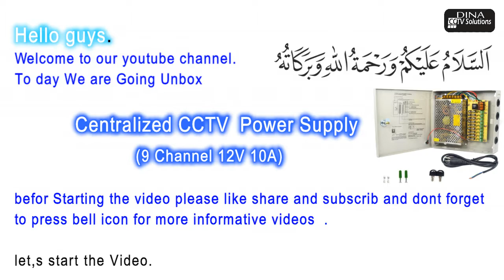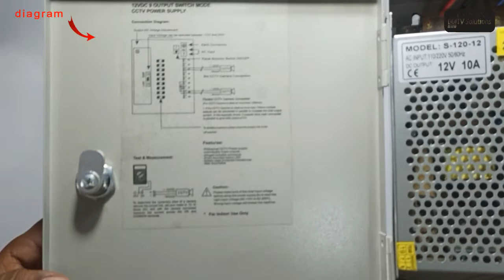Fuse Type Centralized CCTV Power Supply | Uboxing & Review | By Dina CCTV Solutions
Fuse Type Centarlized CCTV Power Supply | Uboxing & Review | By Dina CCTV Solutions

Specification:
Input Voltage:   AC100~120V
AC220~240V
Output Current:   9 x 500mA fused outlets(7.5 Max)
Output Power:   60W 8Amp
Dimension (mm):   240(L)x210(W)x65(H)
Features:
1. If the CCTV camera is rated at more than 500mA multiple outputs can be connected in parallel to increase the total output current. In the example shown 3 outputs have been connected in parallel to give total output of 1.5Amp.
2. Input Voltage can be selected between 110V and 220V.
3. Fuses can be upgraded 1 Amp if required, providing total power output does not exceed12A.
Item Includes:
1 x 12VDC 9 Output Switch Mode CCTV Power Supply

THANKS..